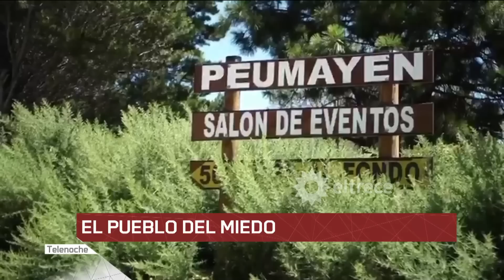EPUYÉN: el pueblo del MIEDO (Parte 1)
Informe emitido el jueves 10 de enero de 2019 en Telenoche.
En Epuyén nació el brote de Hantavirus que ya dejó 9 muertos.